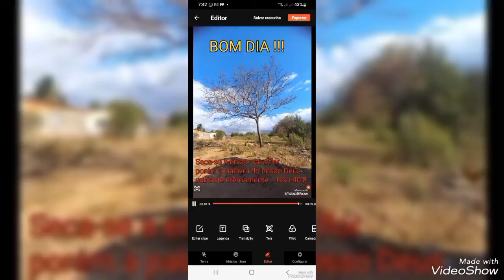Nosso Divino companheiro, Jesus !!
Deus abençoe vc e sua família  !!